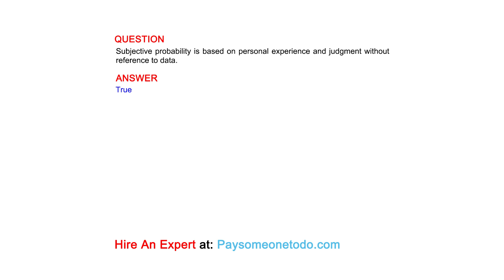Subjective probability is based on personal experience and judgment without reference to data.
QUESTION